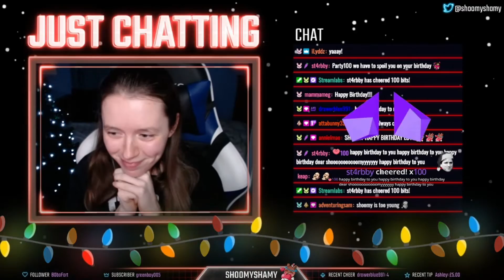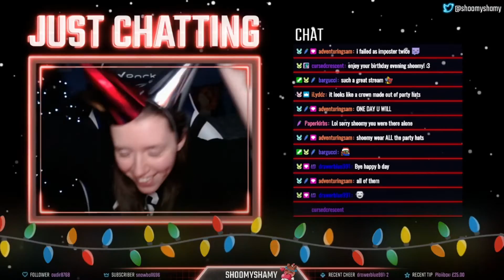December Twitch Highlights - shoomyshamy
December was the best month so here are the highlights! ft. Birthday Stream, TTR Golf Tournament and hitting 1000 Followers from a crazy raid!

Hope you enjoy and thank you so much for everything!